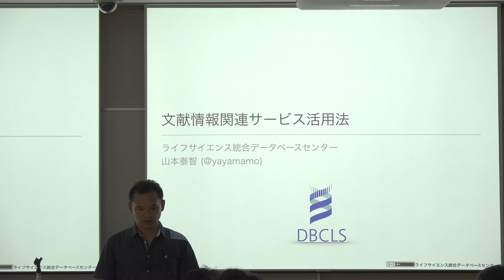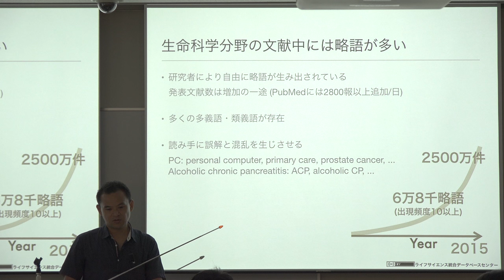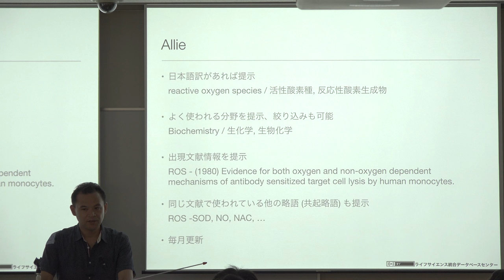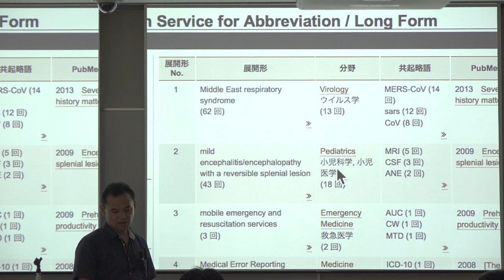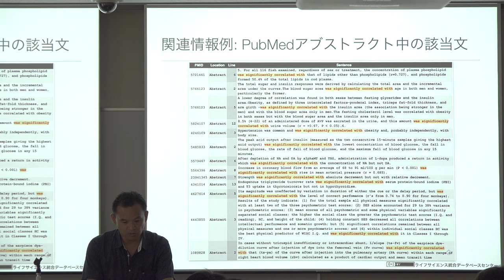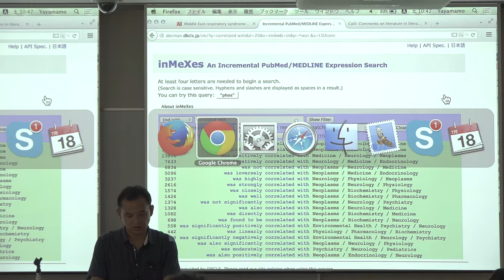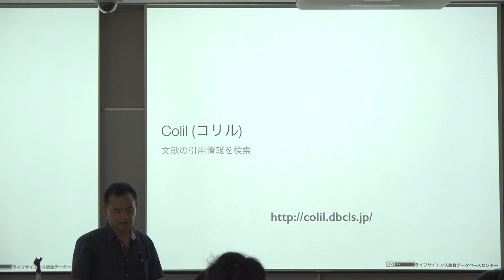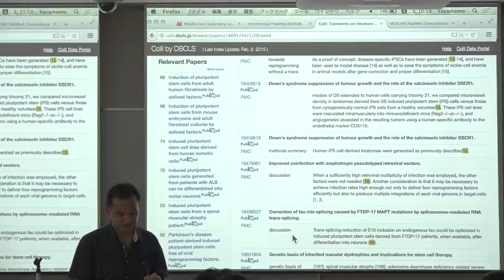文献情報関連サービス活用法@初めてのAll-in-one 合同講習会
本日の統合TVは、2015年7月18日に開催された初めてのAll-in-one 合同講習会から、ライフサイエンス統合データベースセンター (DBCLS) 山本 泰智 による「文献情報関連サービス活用法」をお送りします。約38分です。